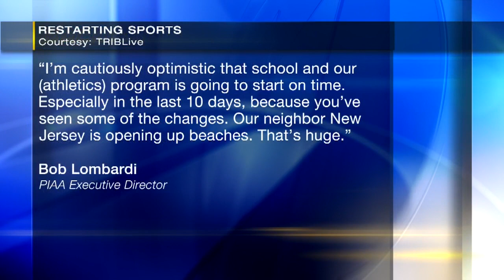Will high school sports pick back up in the fall? PIAA to discuss plans to restart